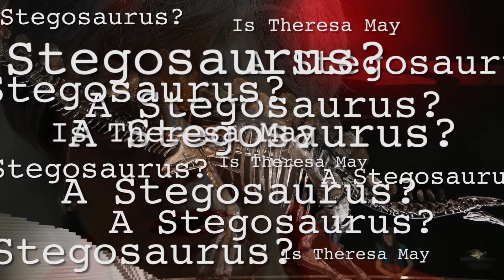Is Theresa May a Stegosaurus ?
Discover the shocking truth the world elites want erased from history.